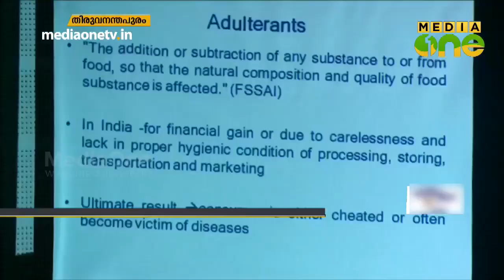സംസ്ഥാനത്തെ 18 ശതമാനം മത്സ്യങ്ങളിലും വിഷമുണ്ടെന്ന് റിപ്പോര്‍ട്ട്